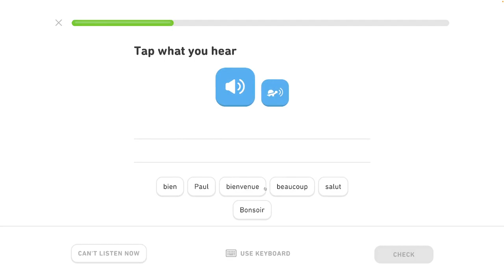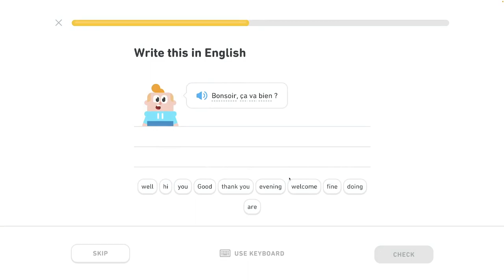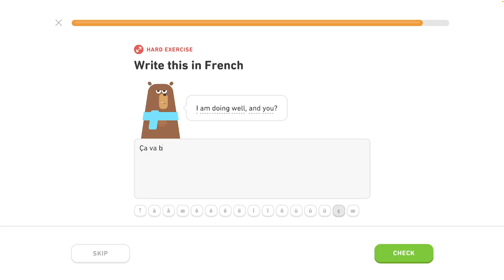🇫🇷 Celok 2- Predstavovanie - Privítanie 2/5 - Francúzsky s Yetim